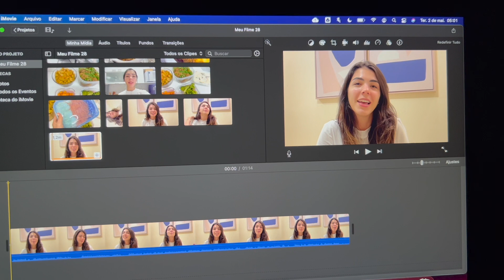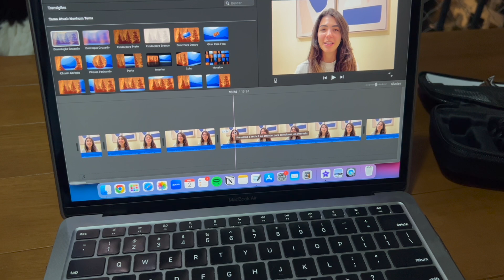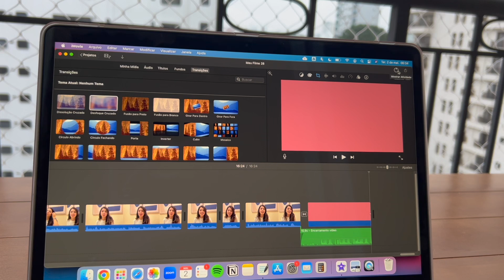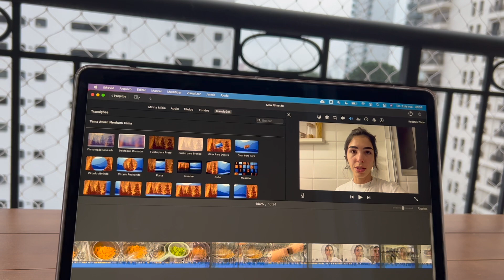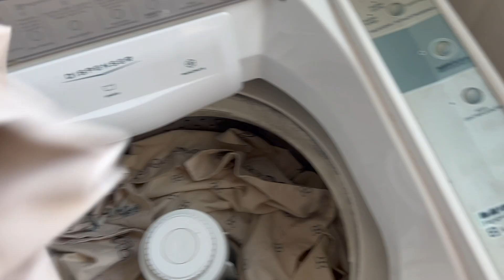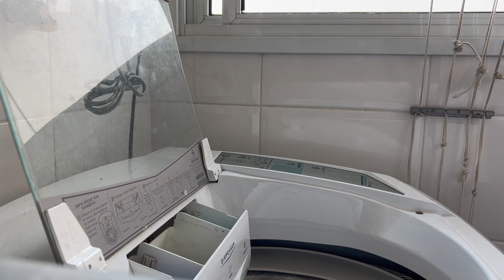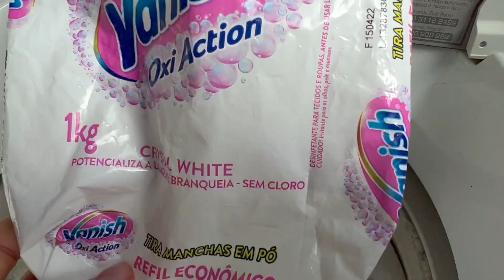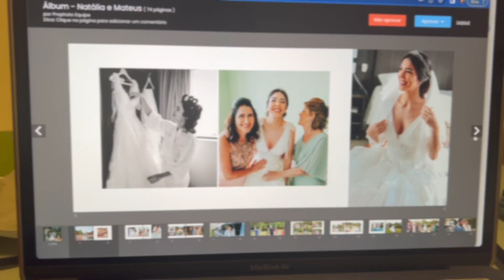VLOG UM DIA NORMAL VOLTANDO A ROTINA | rotina de dona de casa, colocando a casa em ordem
Oi, gente!
O vídeo de hoje é um VLOG de um dia normalzão por aqui! Voltando a rotina, indo pra academia, colocando a casa em ordem... mostrei também um pouco do meu processo de edição e upload de vídeo aqui pro canal.

Espero muito que vocês gostem de acompanhar mais esse vídeo!

Mencionados no vídeo:
Mop Giratório

Sobre o canal:
Eu sou Natália, tenho 26 anos, nascida e criada na Bahia, morando hoje em São Paulo.